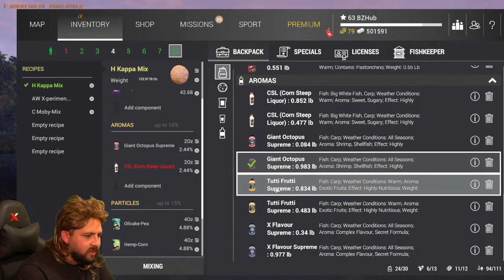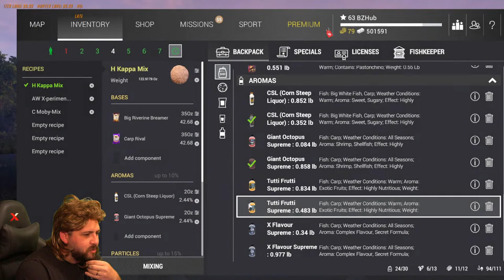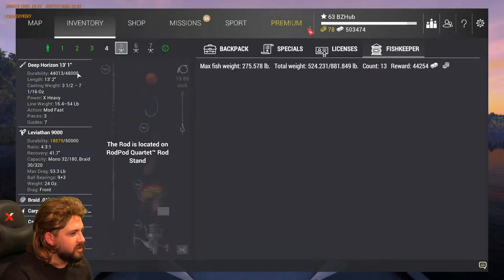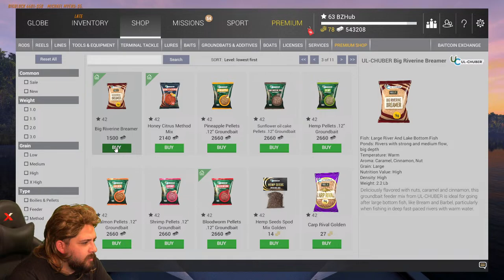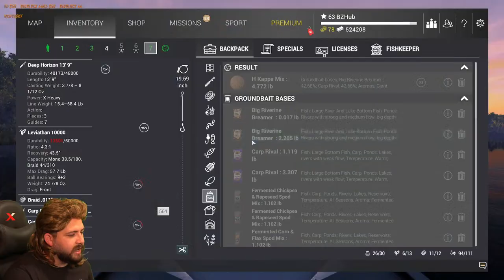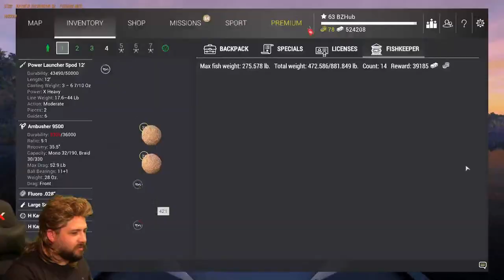Catching some UNIQUE CARP at Weeping Willows! Fishing Planet [G-Mo'22: 20!]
This livestream # 155, Bjorn and I are trying out a game called Fishing Planet- fishing for Carp at Weeping Willows! Lets catch a 100lb'er today!